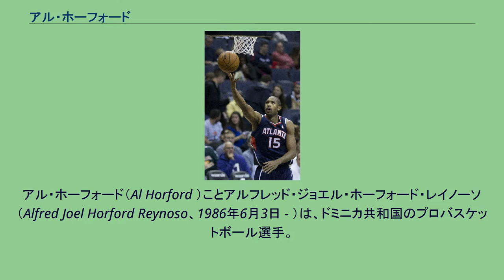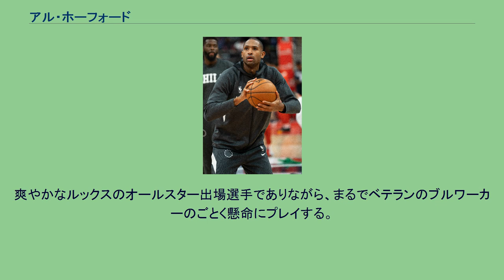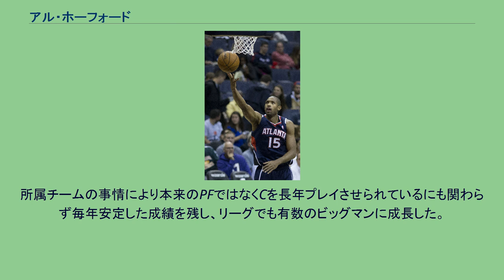アル・ホーフォード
アル・ホーフォード（Al Horford ）ことアルフレッド・ジョエル・ホーフォード・レイノーソ（Alfred Joel Horford Reynoso、1986年6月3日 - ）は、ドミニカ共和国のプロバスケットボール選手。
NBAのボストン・セルティックスに所属している。
プエルト・プラタ出身。
愛称はBig・Al。
ドミニカ人初のNBA選手であるティト・ホーフォードを父に持つ。
幼少の頃に両親は離婚し、ホーフォードは母とサントドミンゴに住んでいたが、14歳の時にバスケットボール選手になることを志し、父の待つアメリカに渡った。
グランドレッジ高校卒業後、フロリダ大学に進学。
1年生から先発に起用され、2年目の2005-06シーズンのNCAAトーナメントでは11.8得点10.0リバウンドのダブルダブルの成績でチームを牽引し、同校のトーナメント制覇に貢献、自身はファイナル4のオールトーナメントチーム（ベスト4に進んだチームから選ばれた5人の選手）に選出された。
翌シーズンのNCAAトーナメントも勝ち進み、決勝ではオハイオ州立大学と対戦。
ホーフォードは同校のスタープレイヤーグレッグ・オデンとマッチアップ、18得点12リバウンドをあげてチームのトーナメント連覇に貢献し、自身もファイナル4オールトーナメントチームに選ばれた。
シーズン終了後、2007年のNBAドラフトにアーリーエントリーした。
ホークス時代(2013年) ドラフトではアトランタ・ホークスから1巡目3位指名を受けてNBA入りを果たす。
1位はグレッグ・オデン、2位はケビン・デュラントであった。
この年のドラフトでは5人のフロリダ大ゲーターズの選手が指名を受け、ホーフォード、コーリー・ブリューワー、ジョアキム・ノアの3人が1巡目指名を受けた。
ルーキーイヤーの2007/08シーズンから先発に起用され、10.1得点9.7リバウンドとダブルダブルに迫る成績を残し、月間新人賞には4回選ばれた。
新人王受賞こそケビン・デュラントに取られたものの、彼のプレイはホークスの9シーズンぶりのプレーオフ進出に大きな貢献を果たした。
2010年、2011年にはNBAオールスターゲームのリザーブに選ばれた 2012年1月11日、左肩に軽傷を負ったが、後に大胸筋の断裂であることが判明し、残りのシーズンを全休することになり、復帰はプレーオフ1st.ラウンドの第4戦となった。
2013年12月26日、同様の故障を右大胸筋でも起こし、シーズン終了となる手術を受けた。
2015年1月13日、フィラデルフィア・セブンティシクサーズ戦で、20得点、10リバウンド、10アシストの、自身初めてとなるトリプル・ダブルを記録した 。
2015年のNBAオールスターゲームに、チームメートのジェフ・ティーグ、ポール・ミルサップと共にリザーブとして選ばれた。
2016年7月2日、ボストン・セルティックスと4年1億1300万ドルのマックス契約を結んだ。
2018年2月18日に行われるNBAオールスターゲームに出場することが発表された。
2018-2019シーズンオフにプレイヤーオプションを破棄してFAとなった。
2019年7月1日にフィラデルフィア・セブンティシクサーズと4年1億900万ドルのマックス契約を結んだ。
2020年11月19日にダニー・グリーンらとのトレードでオクラホマシティ・サンダーへ移籍した。
2021年6月18日にケンバ・ウォーカー、ドラフト指名権とのトレードでモーゼス・ブラウンと共にかつて所属したセルティックスへ復帰した。
非常に広いシュートレンジを誇るPF。
フィジカルなプレイはそれほど得意ではないが、柔らかいタッチと、高い身体能力を併せ持つ。
ボールハンドルやパスセンスも良く、ペイントの中でも外からでも勝負できる。
また、オフェンスでの万能性もさることながら、ディフェンス面でも優秀な選手で、マンディフェンスはもちろんのこと、味方のヘルプにも即座に飛んでいく。
爽やかなルックスのオールスター出場選手でありながら、ま...